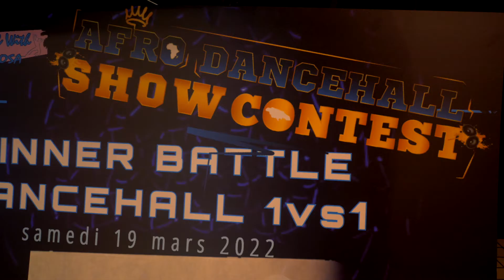VLOG ! World of JSD - 1ère Place ? Les coulisses du concours...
Vous voulez vous inscrire  chez JSD studio ?

Tarif dégressif pour une inscription après le mois de janvier !
Premier cours d'essai GRATUIT !

à très bientôt dans nos cours de danse à LIEUSAINT (77) - FRANCE !